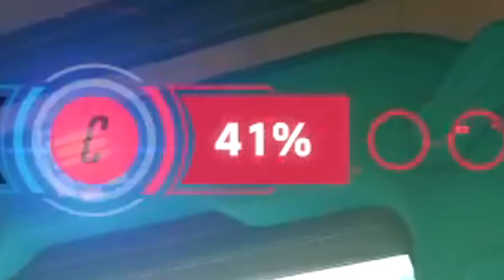THE #1 MIRRORWATCH PLAYER IN OVERWATCH 2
Mirrorwatch brings us 12 total hero reworks into Overwatch 2; turning Sombra into a support hero, Doomfist into a shield tank, and Mercy into the best hero of all time.